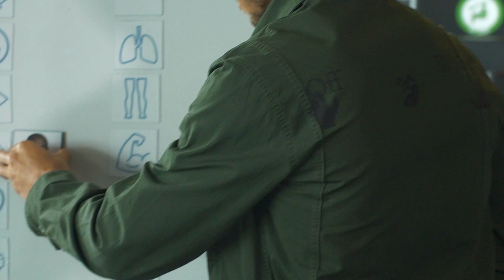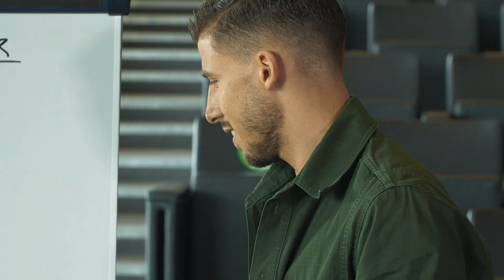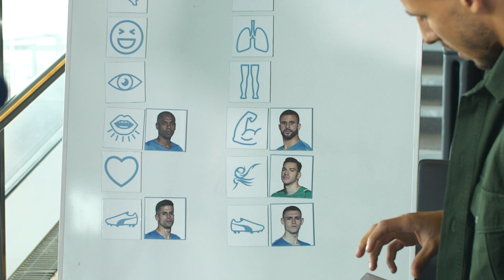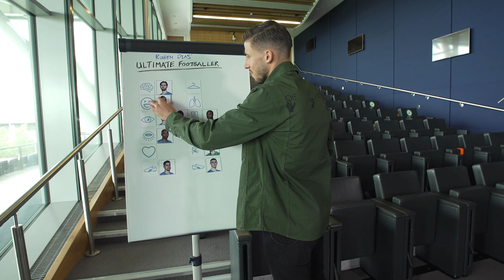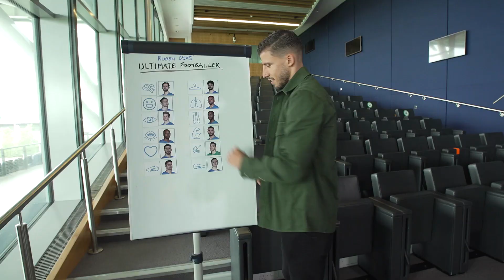Ruben Dias' Ultimate Footballer..?